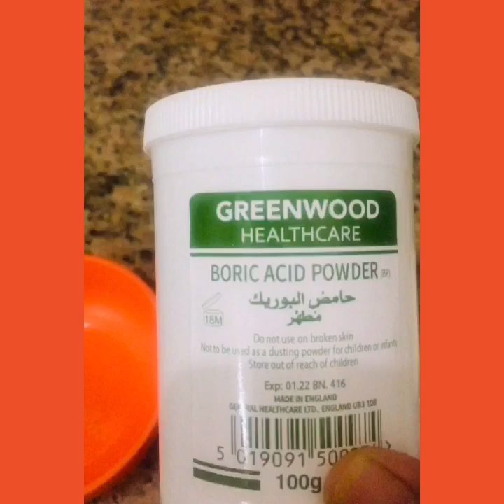Cockroachine odiyikaan oru eluppavazhi 👌🏻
Njaan cheyith sucess ayathanu 💯 okay 👌🏻